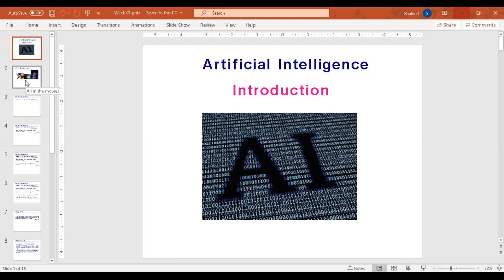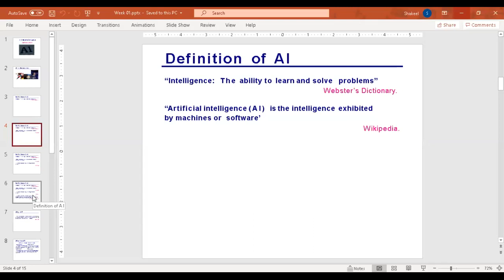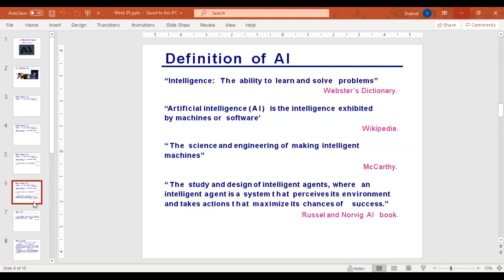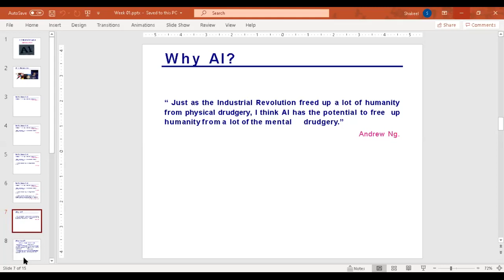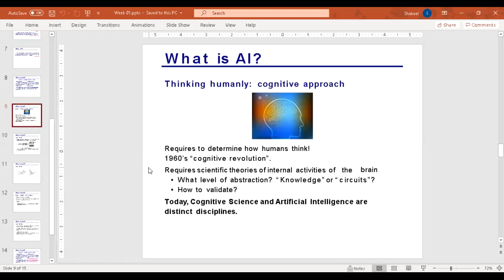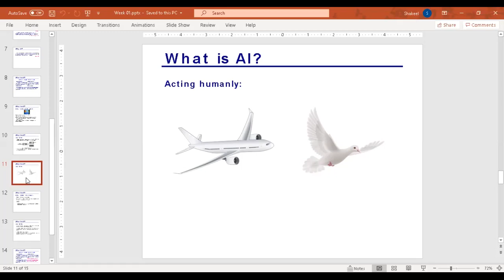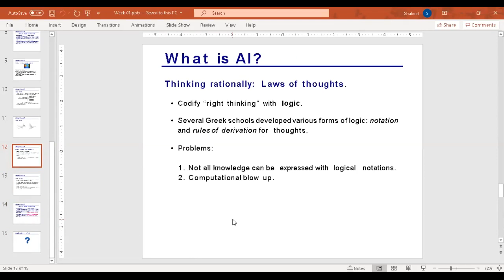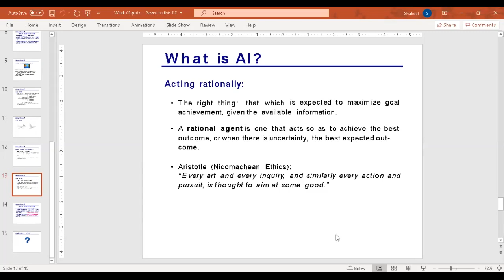1 Introduction to Artificial Intelligence